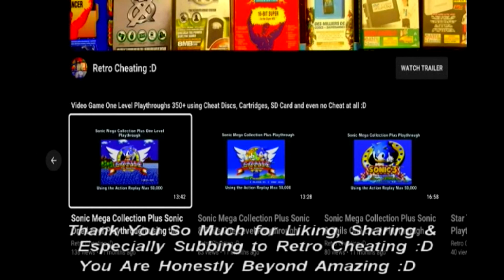Dynasty Warriors Xu Zhu Playthrough with no Cheats on the Ps1 :D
This is a Playthrough of Dynasty Warriors using the Playstation with no cheats discs or cartridges :D

Hopefully, after playing this game it will convince you its worth buying let alone playing :D